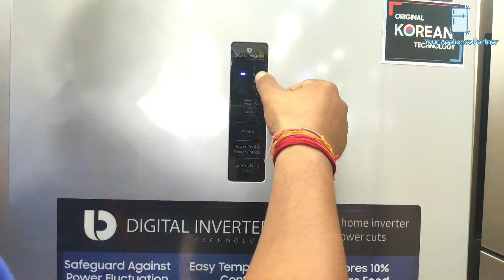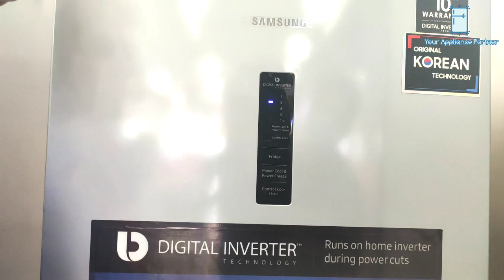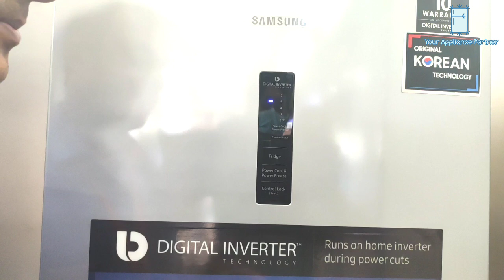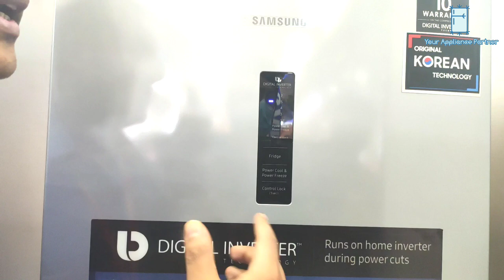Samsung RB21 Refrigerator Display Controlling &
hi viewers, Thanks for wathcing this video.
I am already upload a video of Samsung RB21 Refrigerator review. if you want to see those video here is video